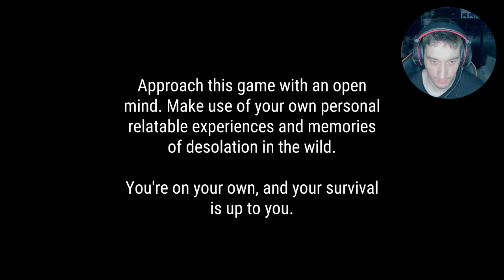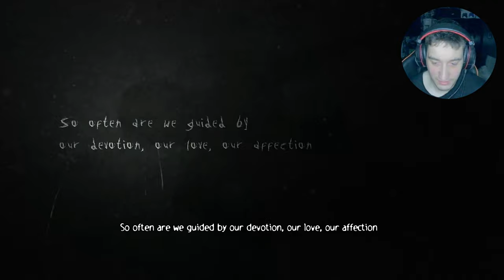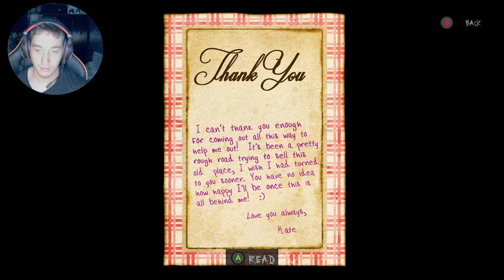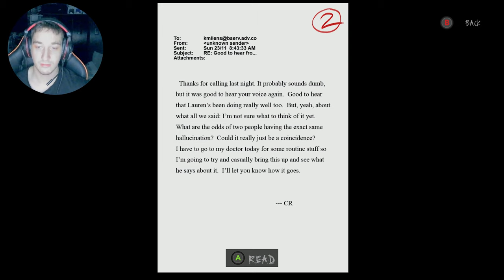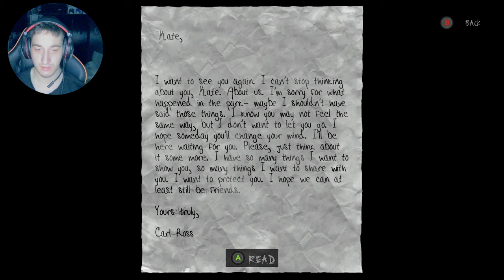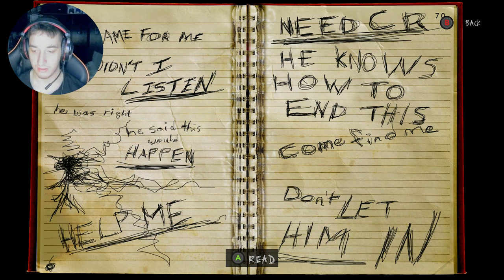This Game Is Terrifying